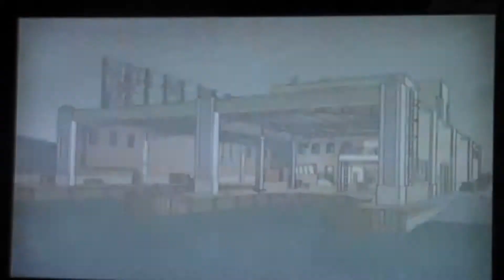Godzilla The Series 002 by Andy Davidson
Godzilla the Series. on this video Godzilla faces  his first monster battling.